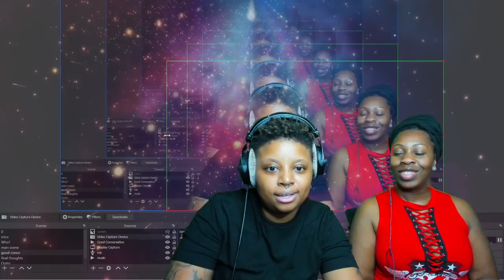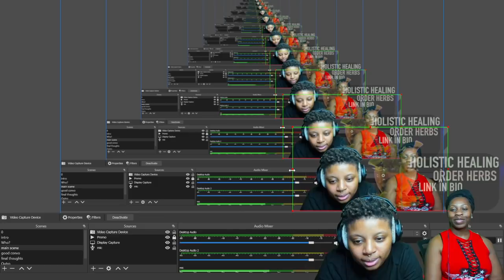Why do Broke Friends do this?! [Taco Reaction]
AMAZON STOREFRONT